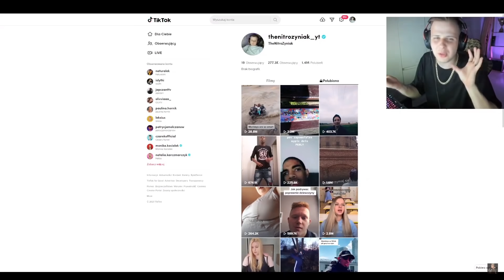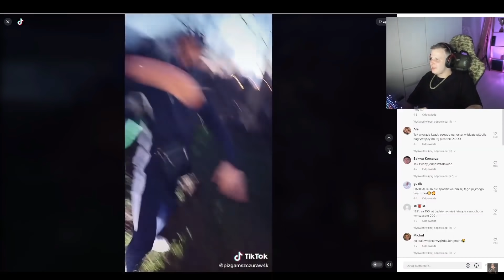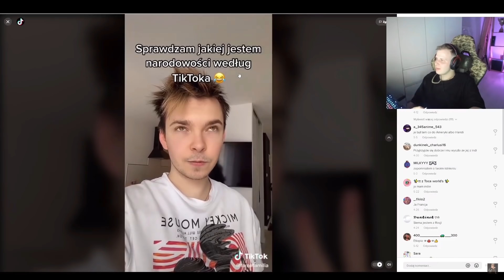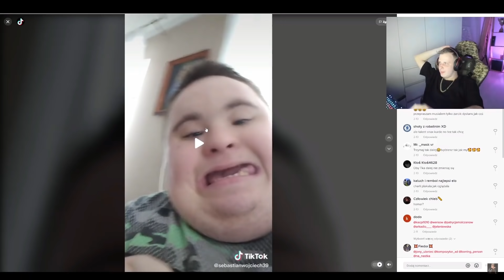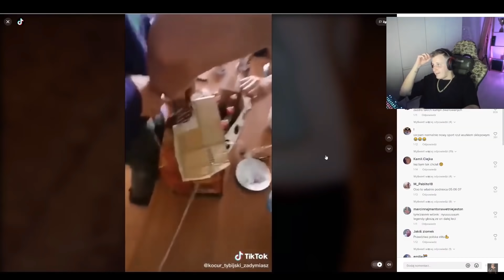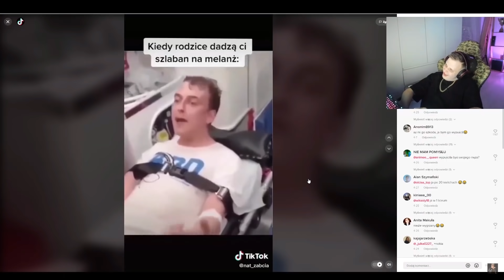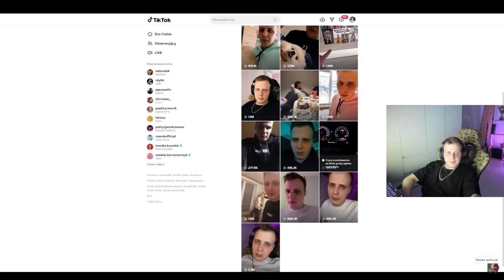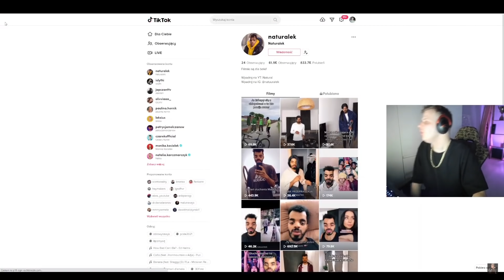NITRO PRZEGLĄDA SWOJE ZAPISANE PEREŁKI NA TIKTOKU 😆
📢 Film został stworzony w celach humorystycznych i nie ma na celu obrażać żadnej osoby czy grupy. Oglądasz na własną odpowiedzialność. Proszę o zachowanie kultury w komentarzach ⛔

HALO DYMY